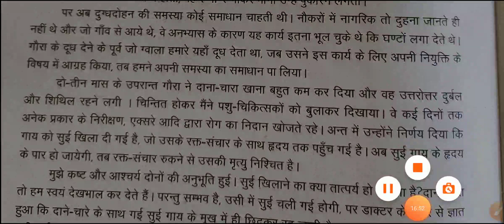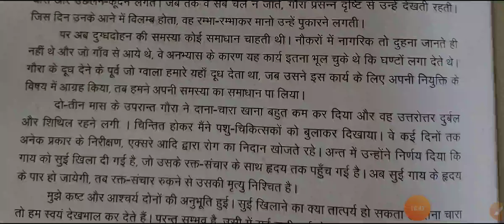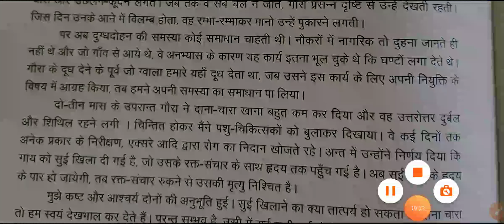कक्षा- 12 हिन्दी अनिवार्य गौरा